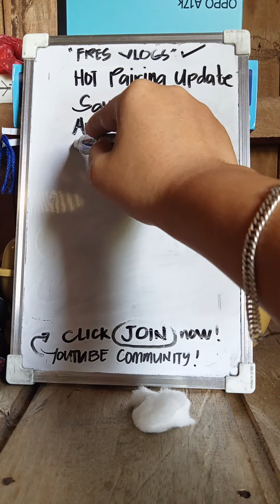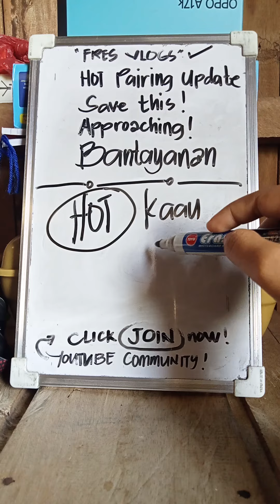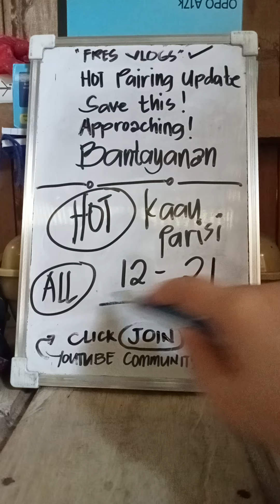HOT PAIR COMBI APPROACHING SUPER HOT PLS SAVE 3D STL